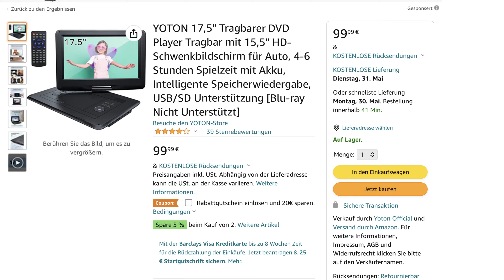Yoton 15.5 Zoll portabler Akku DVD Player (Unboxing + Ersteindruck)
🛒 * Yoton YD155 DVD Player

[Werbung] Yoton war so freundlich und hat mir den YD155 DVD Player für dieses Video kostenlos zur Verfügung gestellt. Was mich hier besonders gereizt hat war das große Display in Verbindung mit einem verbauten Akku. Mal sehen wie das aus der Nähe aussieht und was eher nicht zu gebrauchen ist.